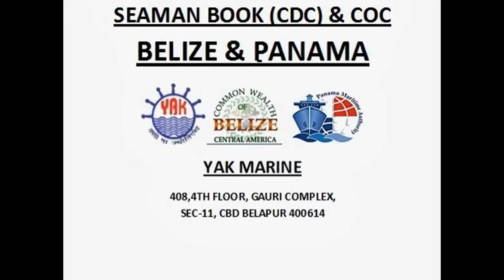belize shipping goverment cdc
YAK BELIZE
408,4TH Floor,Gauri Complex,Sector-11,CBD Belapur,Navi Mumbai-400614